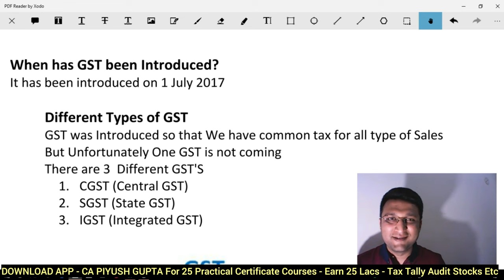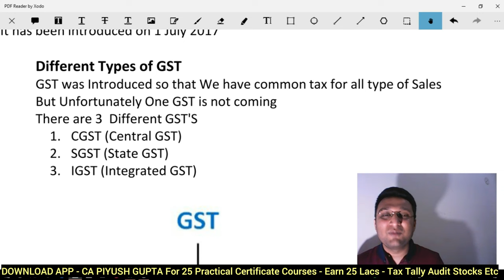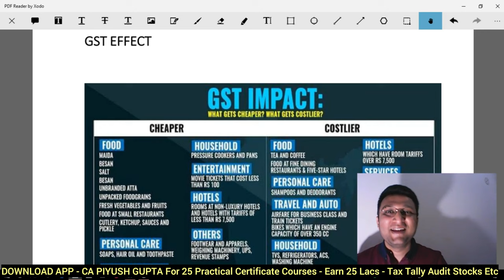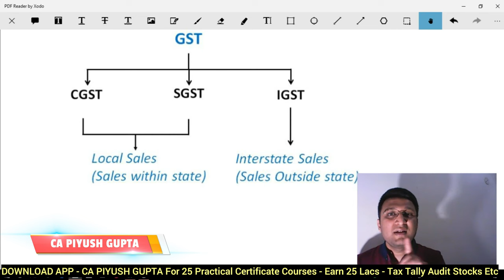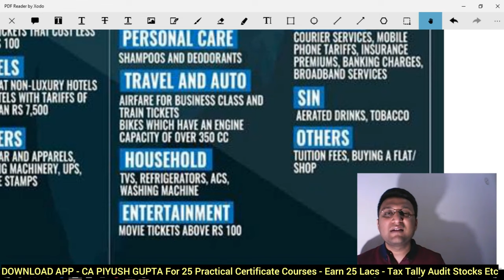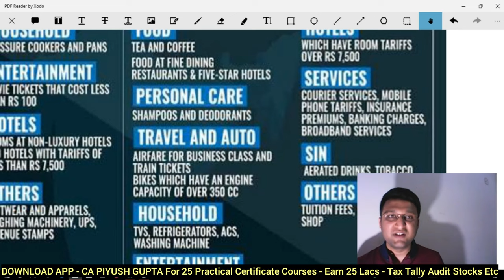L3 - Free GST Full Course in Hindi Playlist For GST Practitioner | Types of GST CGST SGST IGST UTGST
GST Freecourse Accountant types of gst in india cgst sgst igst utgst in india learn gst online for free full course playlist for gst practitioner in Hindi online class for beginners